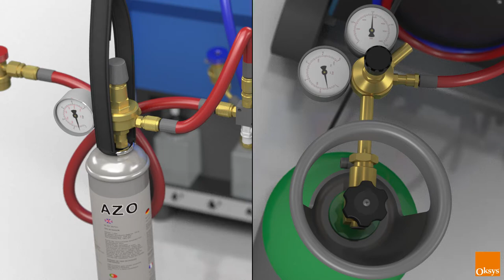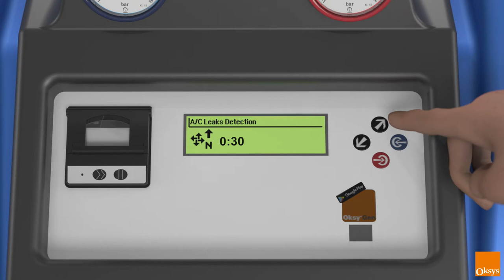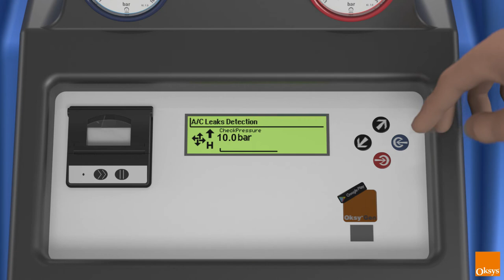Nitrogen/forming gas kit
A video on how to use the nitrogen/formig gas kit in connection to the units of the 200 and 300